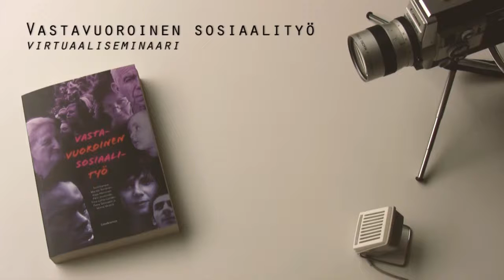Minna Veistilä: Yhteistyöterveiset päättäjille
"Liian strukturoidusti määritellyt yhteistyösuhteet eivät toimi sosiaalityössä", sanoo Minna Veistilä.

Veistilän mukaan suhteen määrittelylle täytyy antaa tilaa toimijoista käsin.

"Lainsäädännön tai hyvien käytäntöjen sanelemat ehdot yhteistyösuhteelle eivät avaa tilaa dialogiselle vuorovaikutukselle, eikä suhde silloin toimi."

Video on osa Vastavuoroinen sosiaalityö -kirjaan liittyvää virtuaaliseminaaria, jossa kirjan kirjoittajat avaavat näkemyksiään sosiaalityöhön liittyvistä ajankohtaisista kysymyksistä.

Kirja on syntynyt osana Suomen Akatemian rahoittamaa "Reciprocal Relationships and the Construction of Well-being During Critical Periods of Everyday Life" -tutkimushanketta.

Kuvaus ja editointi: Antti-Juhani Piirainen